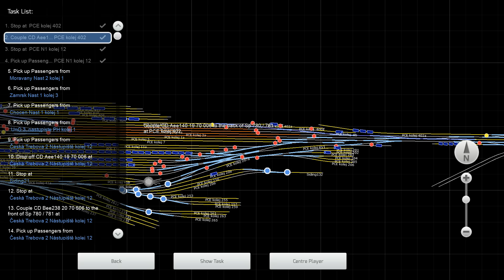RailWorks 2016 CZ Addon CDC 363 035-7 Beta v 1.1 (Trat Mube)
TS 2016 Praha-Brno-Olomouc CZ Addon Tutorial CDC 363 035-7
Routes : Pardubice - Chocen (scenario Raduzz)
Vehicles : CDC 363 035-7 v. 1.1 ( Beta 09/2015 Hekl )